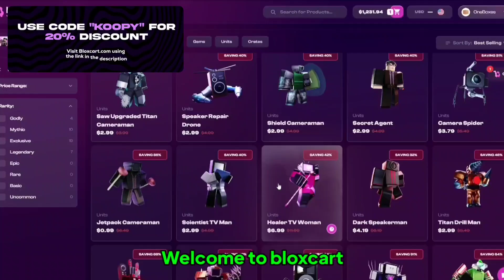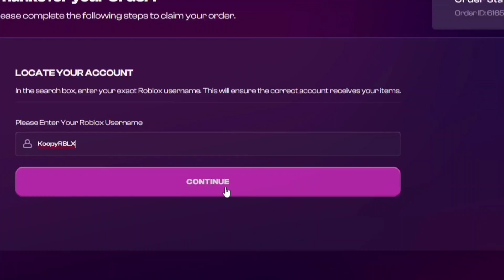🤑 I GOT THE *RAREST* ULTIMATE with SHINY Units in Toilet Tower Defense!! 🔥🤯 - (Roblox)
❤ Songs that i often use on my videos :

NCS - Phoenix 🔥
NCS - Hate You 🔥
Watch:

 • Poylow & BAUWZ - Hate You (feat. Nito...

Kevin Machelod ❤